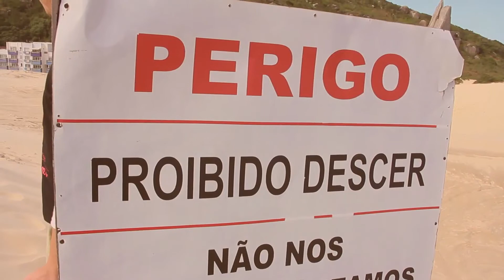Especial P9 no itsTV - Episódio 2 - Parte 2 - Sandboard nas dunas da "Joaca"!!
Confira o Especial P9 no its TV! Nesta segunda e última parte, você confere a divertida aventura de  Gui, Igor, Jonathan e Michael nas dunas da Praia da Joaquina, em Florianópolis. O apresentador Gabriel Xiruh também entrou na brincadeira do sandboard.

Anote: its TV, todo sábado, às 14h, na RICTV/Record PR e SC! Para quem é de fora do Paraná e Santa Catarina, o programa é exibido também pela internet ou

Confira os outros episódio no nosso canal no YouTube!!